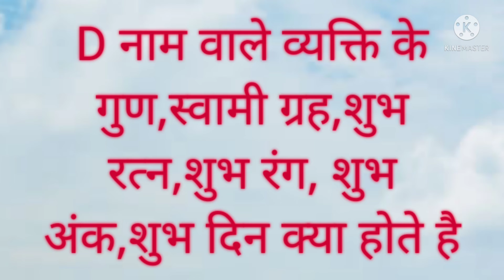D नाम वाले व्यक्ति के गुण,स्वामी ग्रह,शुभ रत्न,शुभ रंग, शुभ अंक,शुभ दिन क्या होते है?